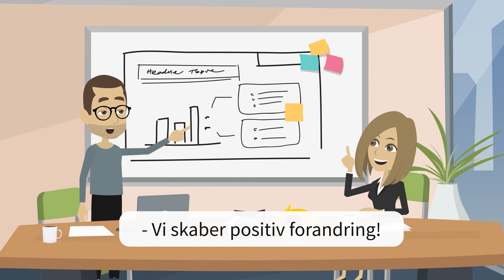We Care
Animationsfilm til We Care